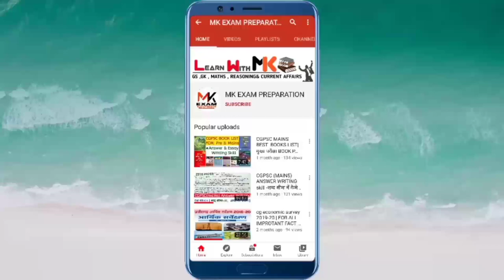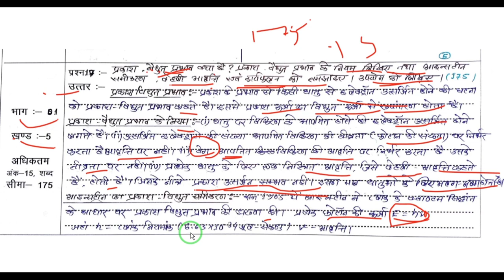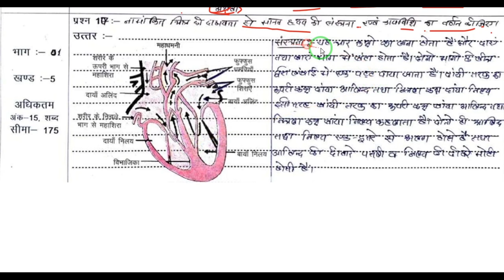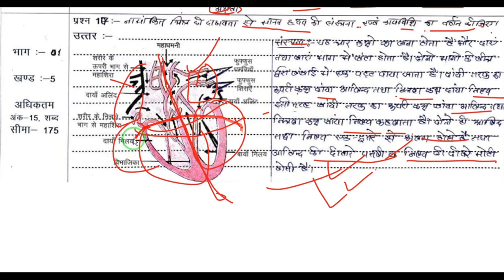Cgpsc mains writing skill | cgpsc mains paper-4 (part-4) solution✍ | Cgpsc mains 2018 paper solution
आज के लेक्चर में हम cgpsc mains 2018 के पेपर -4 का solution ko detail me analyse karenge aur janenge ki word limit me kaise ans. linke .वीडियो को लास्ट तक देखे ।

cgpsc mains 2018 paper-4 solution (Part-1)√

cgpsc mains 2018 paper-4 (Part-2)√

cgpsc mains 2018 paper-4 (Part-3)√

my second TECH channel plz. visit √

TELEGRAM चैनल में जाये √